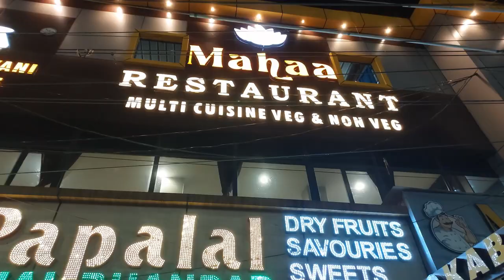Tandoori Chicken Biryani | Double Masala Prawn Biryani | Mahaa Restaurant | Spicy Dinner | Vlog #46